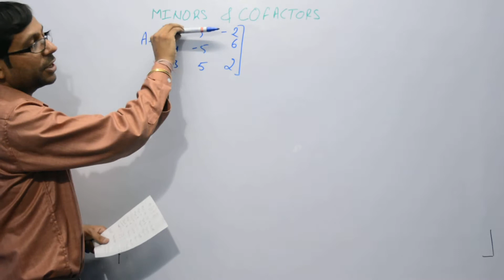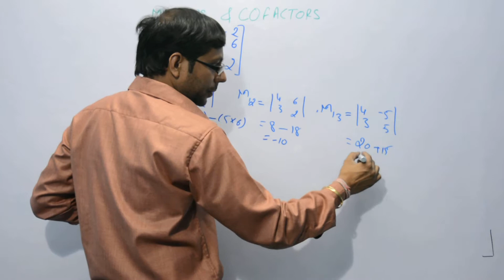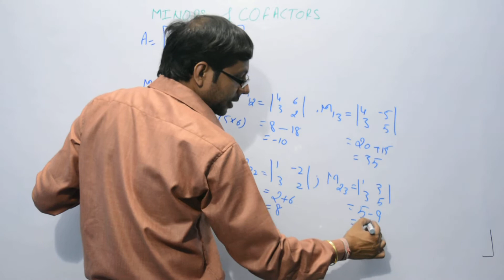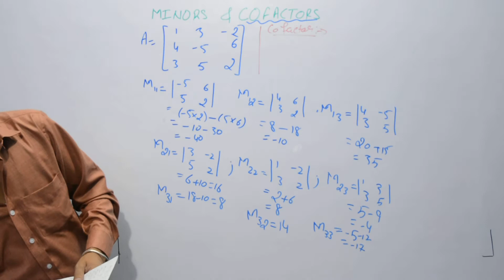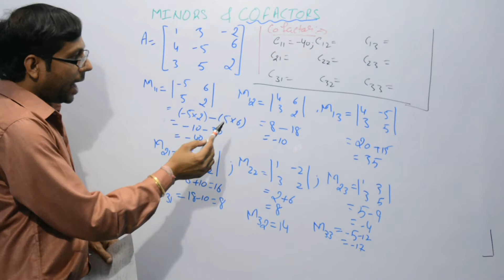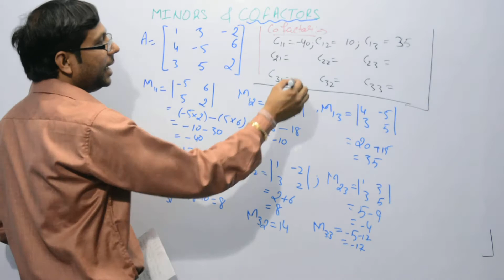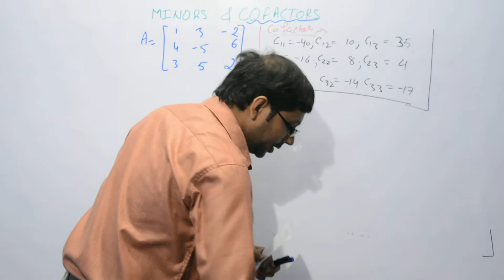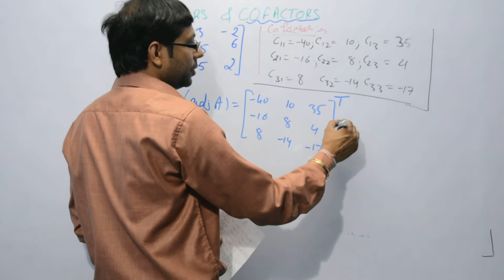Minor & Cofactor| - #4 MATRIX | CLASS XII MATHEMATICS | TPT- RAMS | HINDI V1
what is MINORS & COFACTORS?

Matrices and determinants play a very important role in mathematics. A matrix is defined as a rectangular arrangement of expressions or numbers (called entries) in the form of horizontal and vertical arrays, referred as rows and columns. On the other hand, a determinant is said to be a value that is computed from a square matrix.
This value is calculated in the form of a specified arithmetic expression made from the entries of the square matrix. This technique of computing determinant is known as cofactor expansion.

The determinants give very useful information about the matrix of coefficients corresponding to a system of linear equations and about the matrix corresponding to linear transformation of a vector space.
We come across with several useful applications of the matrices and determinants. There are two important concepts related to matrices and determinants - minors and cofactors whose knowledge in compulsory in the computation of adjoint of matrix and hence in its inverse as well as in computation of determinant of square matrix.  In this page below, we are going to discuss what are these two concepts and how to find the values of minors and cofactors with the help of solved examples.
                          By Ajinder Rana (TPT RAMS)